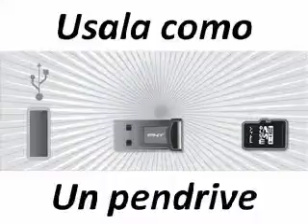ML 22027845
Video Migrado